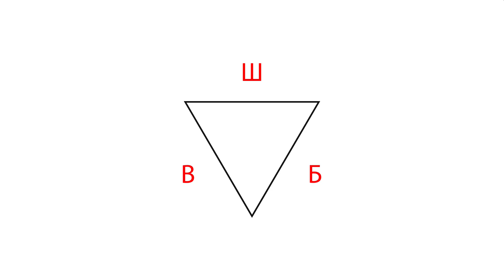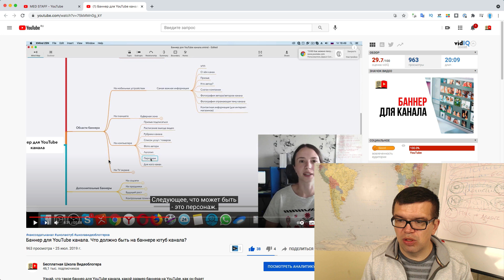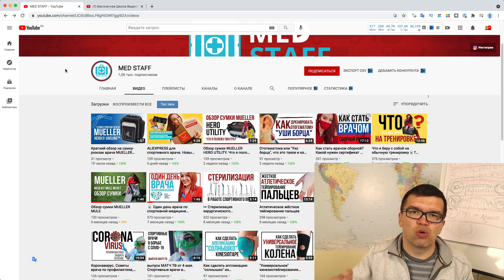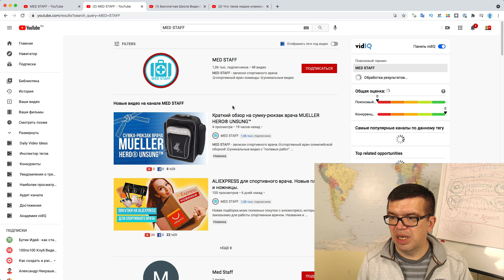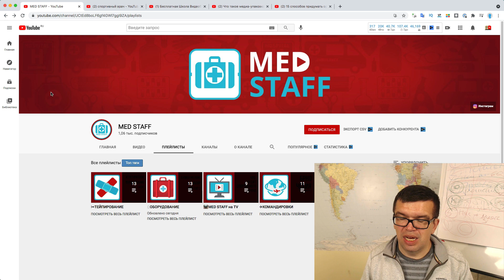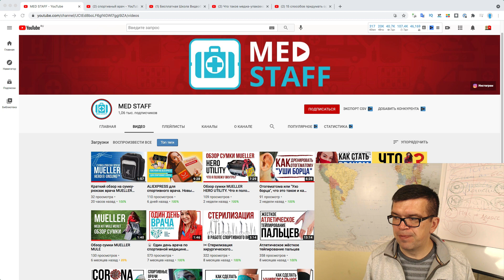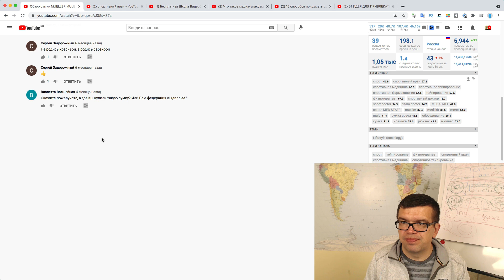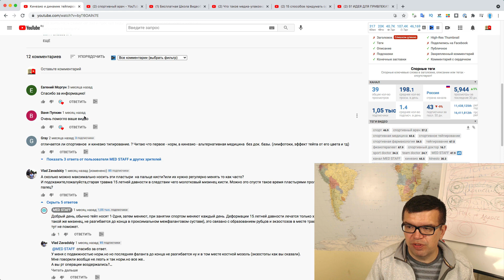Смотрим аудит канала Ютуб, где Некрашевич Александр рассказывает про ошибки на канале и дает советы.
Бесплатная Школа Видеоблогера и Александр Некрашевич провели аудит канала ютуб, где рассмотрели типичные ошибки, исправив которые автор канала получит значительный профит и прирост как просмотров, так и привлечение своей ЦА.